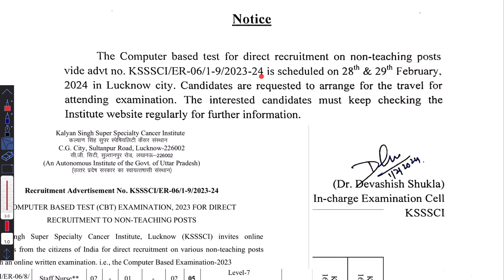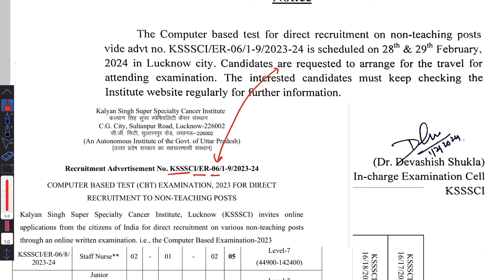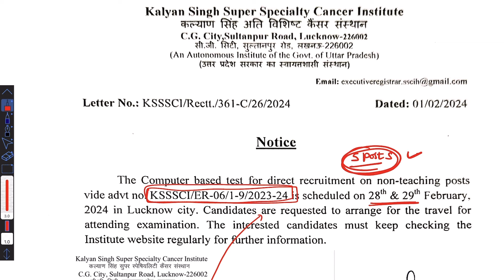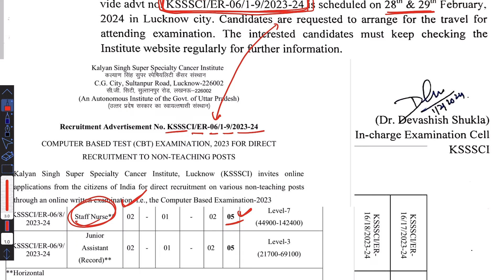कल्याण सिंह कैंसर संस्थान Nursing Officer | 05 Posts || Exam Date Declared || 28 & 29 Feb